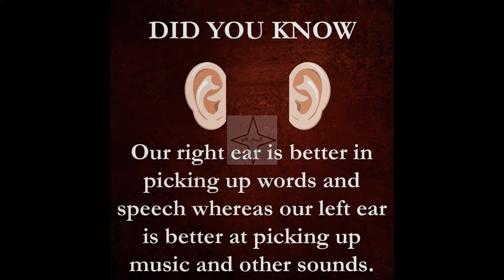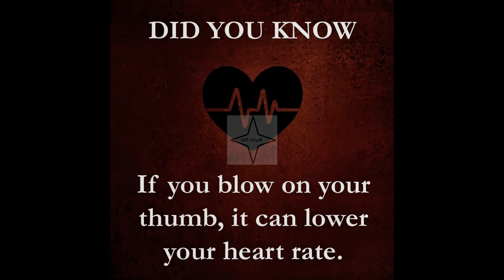Did you know ? 2018